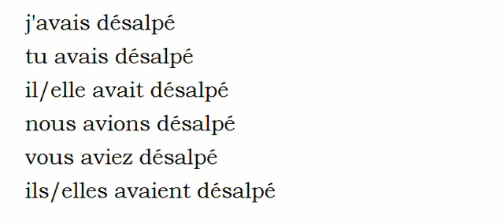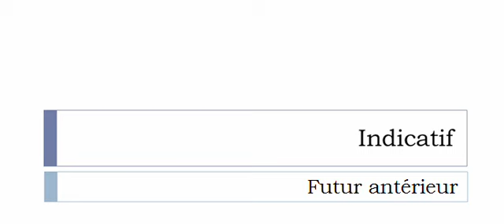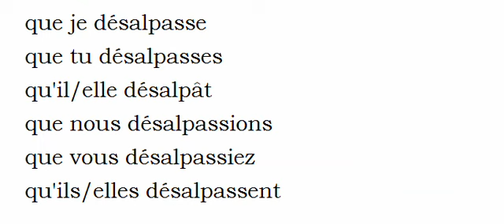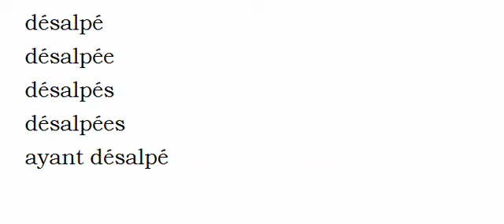Conjugaison française = Toutes les formes